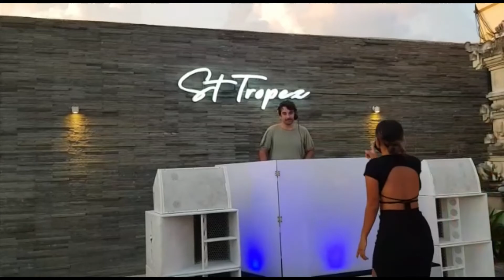St.Tropez (Bali, During Covid)